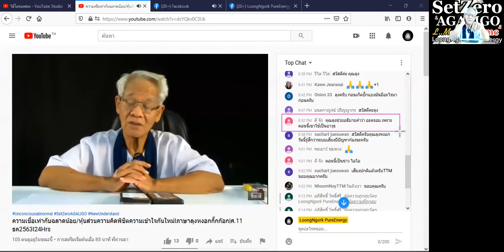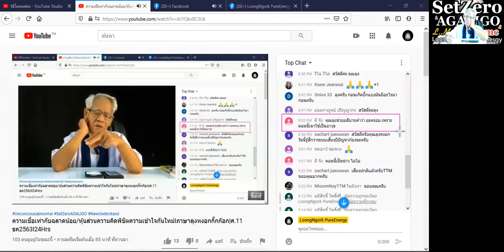โลกของอะตอม / New knowledge in 21st century I LMElaw I 10ธค63 I 24Hrs